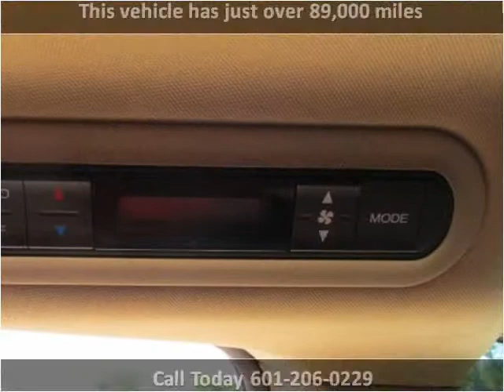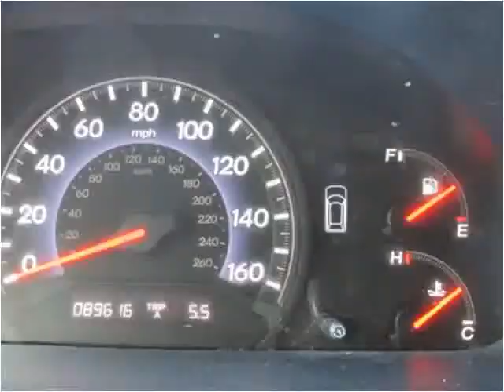2010 Honda Odyssey Used Cars jackson ms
This 2010 Honda Odyssey is available from Swain Automotive.